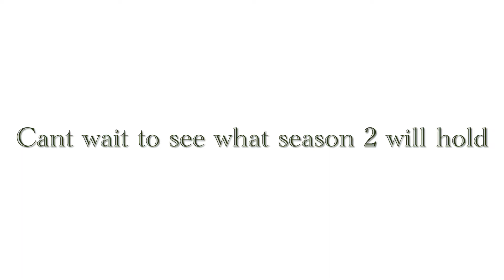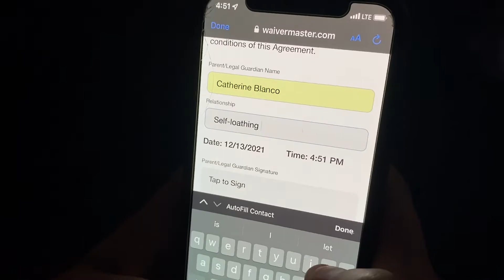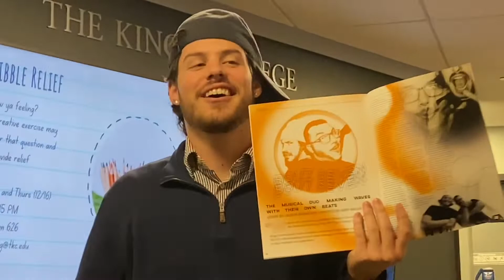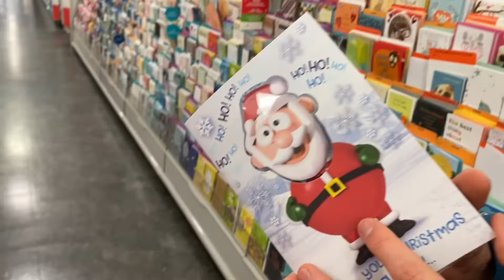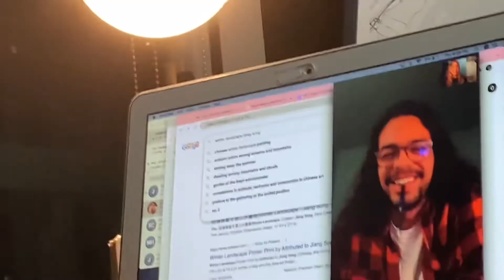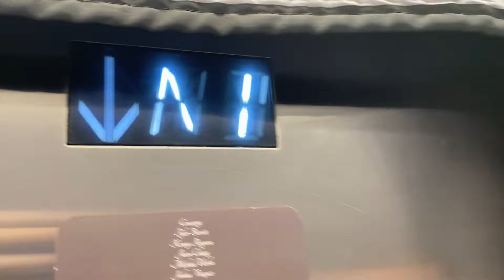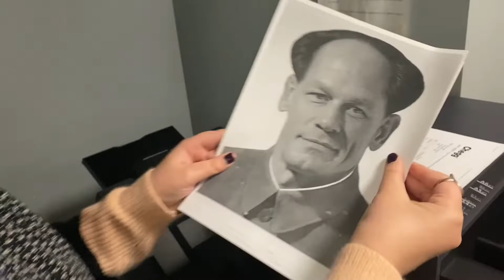VLOG #7: SEASON 1 FINALE